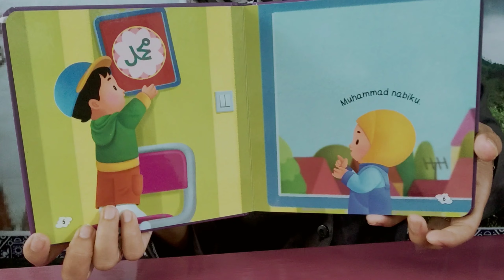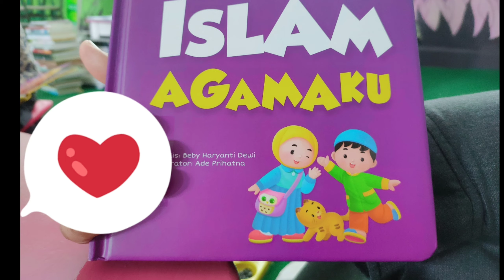REVIEW BUKU HALO BALITA MIZAN "ISLAM AGAMAKU"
REVIEW BUKU HALO BALITA MIZAN